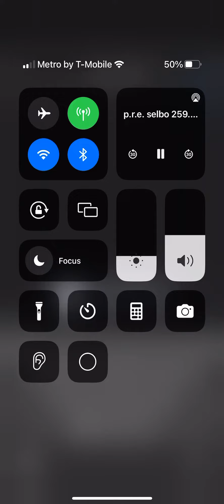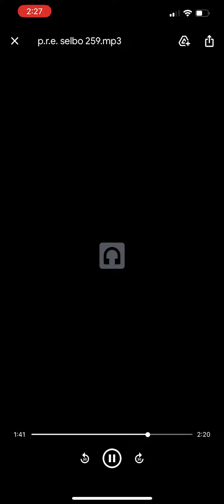Eddie Valero X bic fizzle type beat - “it’s a shame” prod.by magnolia selbo tha producer